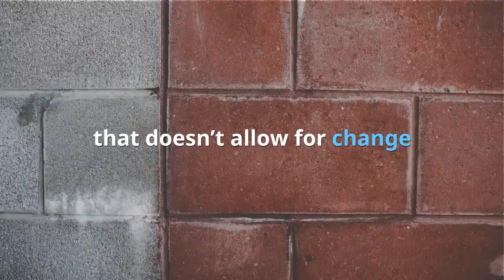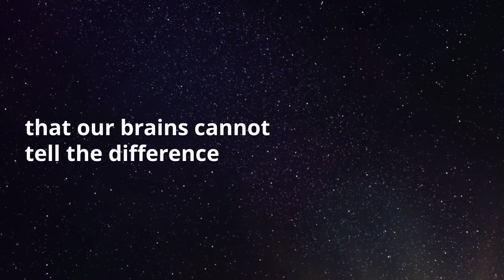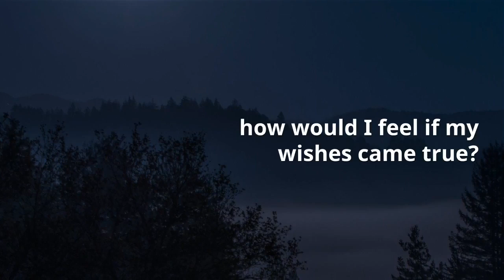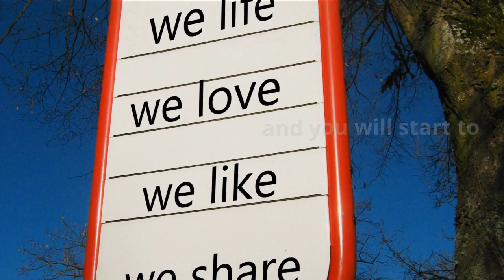Apply this 5 Minute Method Before Bed and Your Life Will CHANGE! [Manifestation Magic Program]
Apply this 5 Minute Method Before Bed and Your Life Will CHANGE! [Manifestation Magic Program] Click Here To Manifest Magic Into Your Life